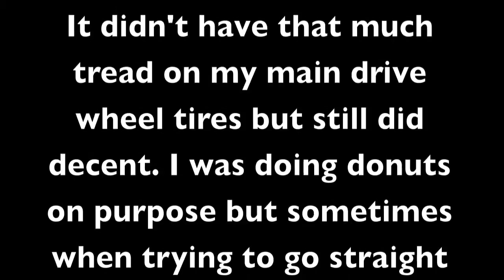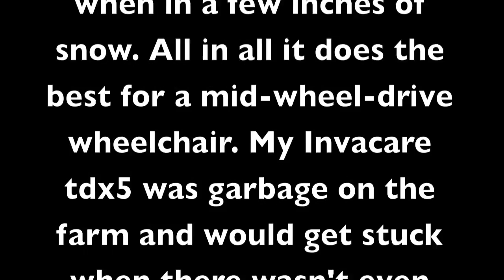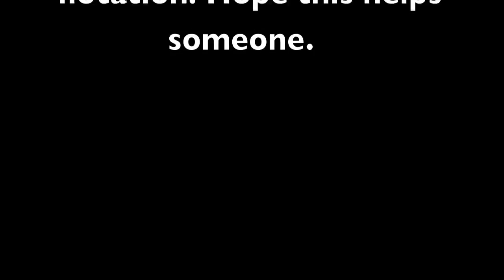X5 Frontier Wheelchair In The Snow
Playing in he snow with my mid wheel drive x5 Frontier wheelchair.
This is me playing in the snow with my x5 Frontier.  It didn't have that much tread on my main drive wheel tires but still did decent. I was doing donuts on purpose but sometimes when trying to go straight  but it tends to want to wig-wag back and forth when in a few inches of snow. All in all it does the best for a mid-wheel-drive wheelchair. My Invacare tdx5 was garbage on the farm and would get stuck when there wasn't even any snow on the ground just gravel. It was really a bad choice for someone that lives on a farm and wants a mid-wheel-drive chair. I like them for their maneuverability in tight areas. So far (8 years) the only problem Iv'e had is getting flat tires from nails because the tires are air filled which yes can be a pain but gives me a smoother ride and more flotation. Hope this helps someone.